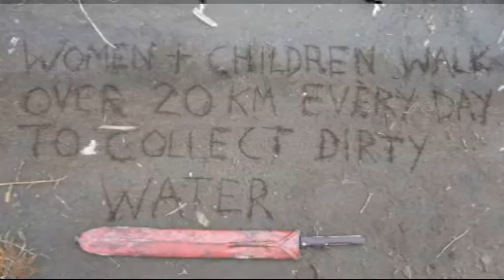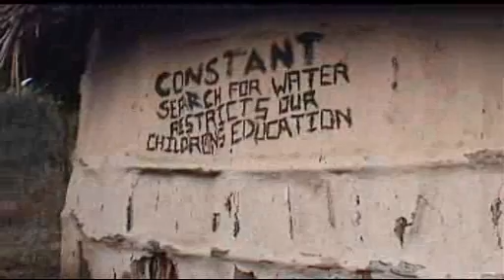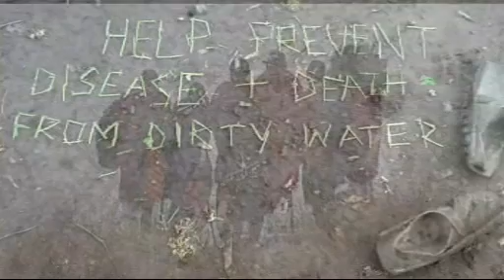The Maasai Marathon with Greenforce Part 2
Part 2 of these amazing people's courageous journey.